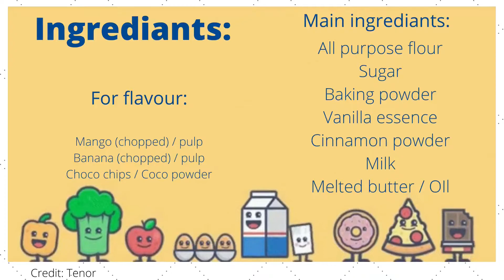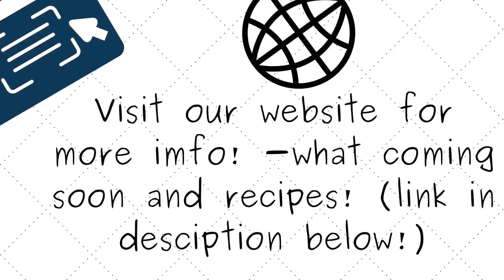| 3 flavoured mug-cake | Eggless! | less then 5 min |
Hello lovely poeple!
So here I have brougth you 3 flavoured mug-cake, including - mango, choclate, and banana!
Chocolate Mug Cake:
Also try this awsome app: Canva

Ingredients:

3 Tbsp All Purpose Flour

2 Tbsp Fine Powder Sugar powder ( Or as required )

1\4 Tsp Baking Powder

1\2Tsp Cinnamon Powder

2 Tbsp Choco Chips

1Tbsp Coco Powder

2 Tbsp Melted Butter Or Refined Or Canola Oil

1\2 Tsp Vanilla essence

4 Tbsp Normal Temp. Milk

Instructions:

Add all the dry ingredients first as mentioned above in a Microwave safe Mug. Mix it properly Then add all the wet ingredients into it .Give all the ingredients a good mix  so that there are no lumps. It's ready for Microwave...At highest Power for 2min 30sec Or 3 sec.

Mango Mug Cake:

3 Tbsp All Purpose Flour

2 Tbsp Fine Powder Sugar ( Or as required )

1\4 Tsp Baking Powder

1\2Tsp Cinnamon Powder ( Optional )

2 Tbsp Melted Butter Or Refined Or Canola Oil

1\2 Tsp Vanilla essence

4 Tbsp Normal Temp. Milk

3 Tbsp Mango Chopped Or Puree\Pulp

Banana Mug Cake:

3 Tbsp All Purpose Flour

2 Tbsp Fine Powder Sugar ( Or as required )

1\4 Tsp Baking Powder

1\2Tsp Cinnamon Powder ( Optional )

2 Tbsp Melted Butter Or Refined Or Canola Oil

1\2 Tsp Vanilla Essence

4 Tbsp Normal Temp. Milk

3 Tbsp Banana Chopped \Pulp Or Puree

Note: My micro oven is 700 watt. So it takes nearly 2 min 30 sec. So please bake it according to your micro oven power\watts.

Microwave it until it turns golden brown or yellow . Can use a toothpick or fork to check it ...it should not be sticky..the toothpick\fork should come out clear.

Credit:
For you waching it!